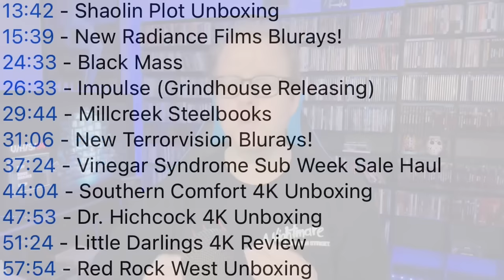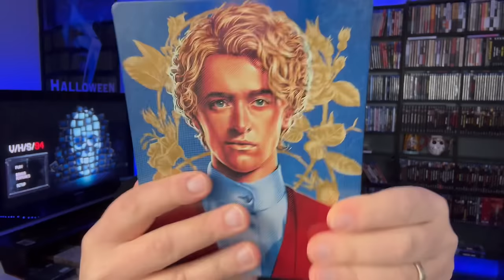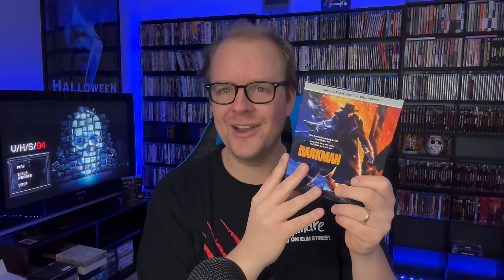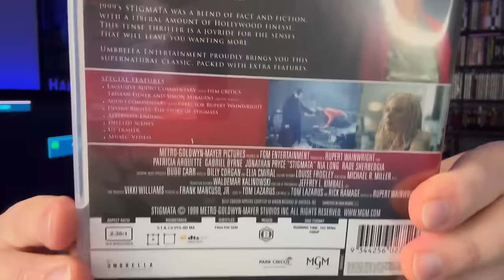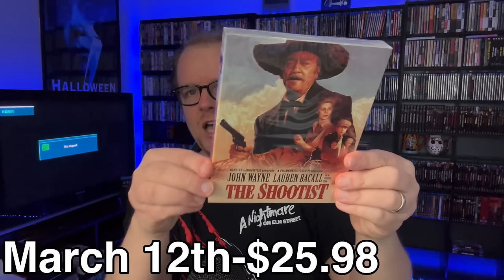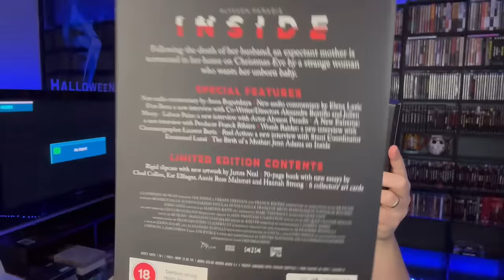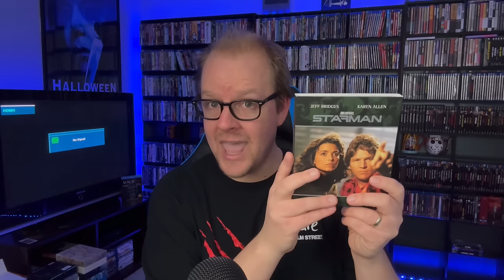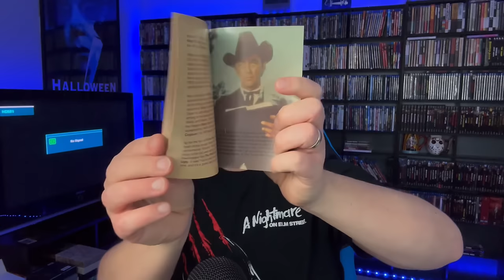Physical Media LIVES! | Episode 3 | New Vin Syn, Arrow Video, Umbrella, And MORE!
Just got a load of new blu-rays and 4Ks in to add to the collection! Let's show them off in this brand new series where I showcase and talk about my new pickups!
Time Codes⏰
VHS 85 Bluray Review - 02:56
Songbirds And Snakes Unboxing - 06:52
Beverly Hills Cop 3 4K Review - 09:13
Darkman 4K Review - 11:10
Wonka 4K Review - 14:07
MVD Unboxing - 17:33
Umbrella December Releases - 18:31
Arrow Video March Releases - 26:53
Radiance Boxset Release - 31:15
Inside Second Sight Unboxing - 34:15
Columbia Classics Vol 4 Reviews - 37:27
Vinegar Syndrome Haul - 43:14
Subscriber Mail - 49:09
Pre-Orders
The Shootist Blu-ray
Dark Water 4K
Send Mail To⬇️
Kenny Vetter